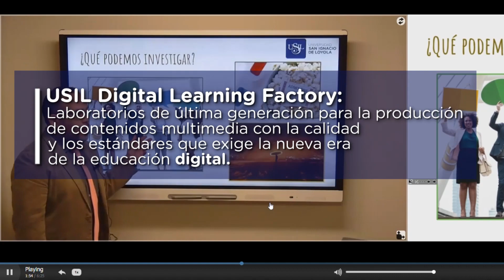USIL inauguró Digital Learning Factory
La Corporación Educativa San Ignacio de Loyola inauguró hoy sus laboratorios de producción y generación de contenidos, USIL Digital Learning Factory, que estarán integrados a sus diversas plataformas de educación virtual y capacitación. Esta iniciativa forma parte del proceso de transformación digital que vive actualmente la corporación, y busca trasmitir el nuevo lenguaje de la comunicación multimedia, desde un solo lugar conectado al mundo.